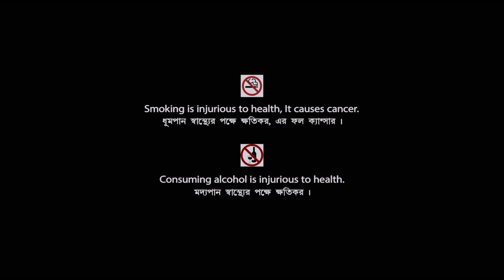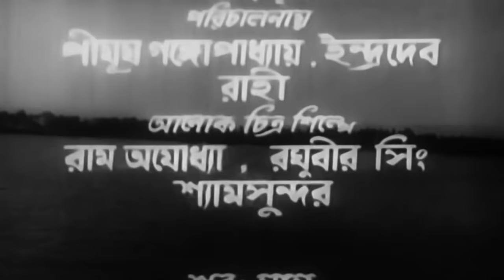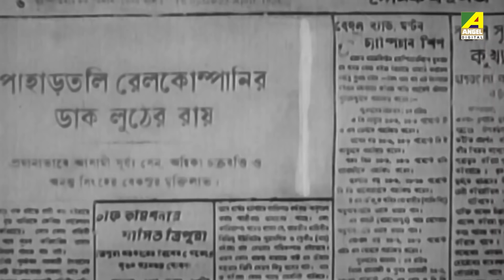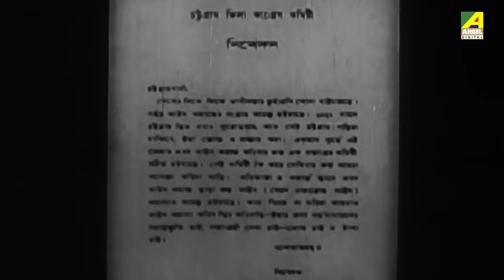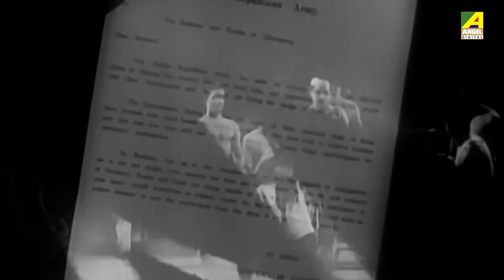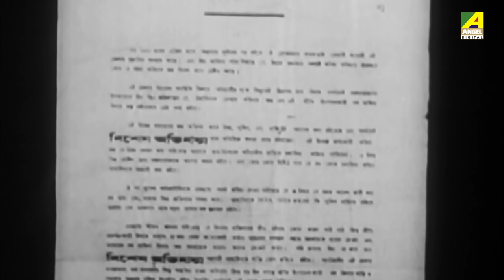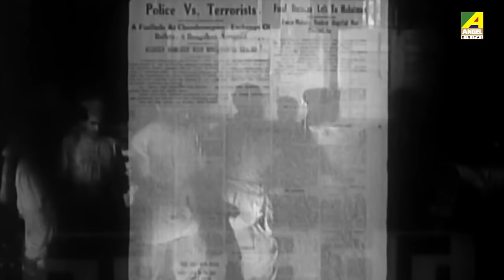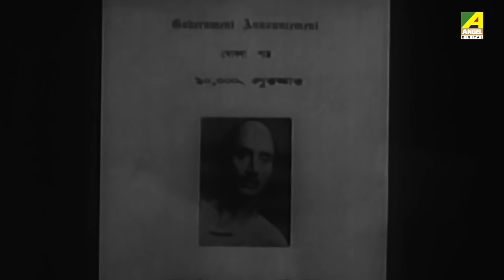Chattogram Astragar Lunthan | চট্টগ্রাম অস্ত্রাগার লুণ্ঠন | Bengali Patriotic Movie | Full HD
On the remembrance of the freedom fighter Khudiram Bose whose sacrifice marks the pages of history. Presenting the Patriotic Bengali full movie Chattogram Astragar Lunthan : চট্টগ্রাম অস্ত্রাগার লুণ্ঠন বাংলা ছবি on YouTube. The Bengali Film Chattogram Astragar Lunthan was Directed by Nirmal Chowdhury, starring Dipti Roy, Banani Choudhury, Aparna Devi, Kalpana Roy, Dipak Mukherjee, Gautam Mukherjee & Others.

Movie : Chattogram Astragar Lunthan
Language : Bengali
Genre : Patriotic, Thriller
Producer : S. D. Narang
Director : Nirmal Chowdhury
Music Director : Kalipada Sen, Dwijen Chowdhury
Lyricist : Rabindranath Tagore, Kazi Nazrul Islam
Playback : Girin Chakraborty, Gourikedar Bhattacharya
Star Cast : Dipti Roy, Banani Choudhury, Aparna Devi, Kalpana Roy, Dipak Mukherjee, Gautam Mukherjee, Sunil Das Gupta, Dhiraj Das, Manik Banerjee, Debabrata Mukherjee, Purnendu Mukherjee, Bhaben Majumdar

Synopsis:::
Chattagram Astragar Lunthan is a socio political drama that is based on the historical battle for India's independence with focus on the Bengal and the revolt in Chattagram. The movie focuses on the historical character Master Da Surya Sen, along with his companions and National Freedom Fighters Michael Madhusudan Dutta, Mahatma Gandhi, Netaji Subhash Chandra Bose among others. It portrays the bloodshed, pain and misery of the fight for Independence and focuses on the struggle and sacrifice of leaders and followers to achieve freedom from the British Rule. The movie is very realistic and has a deep and heart-felt reaction on the viewer.